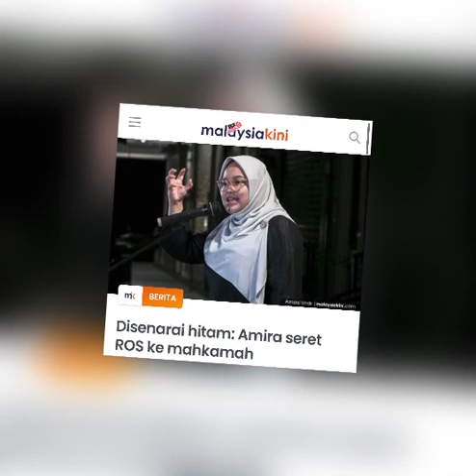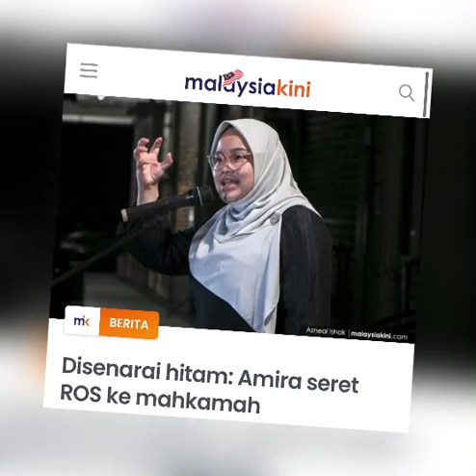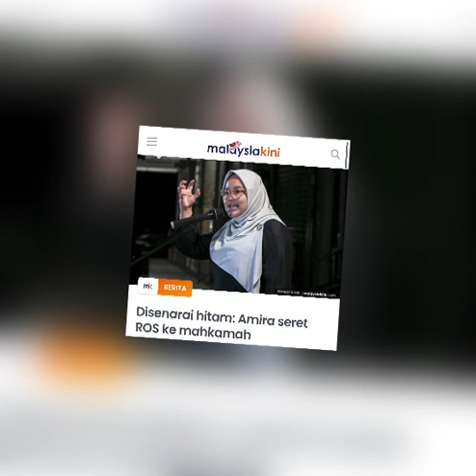MUDA Akan Tawan Puterajaya Kerana Keberanian Wanita Ini